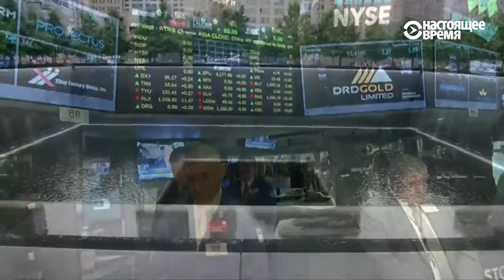Сегодня поминают жертв терактов 11 сентября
15 лет назад серия скоординированных террористических атак на США с использованием четырех пассажирских самолетов потрясла весь мир.